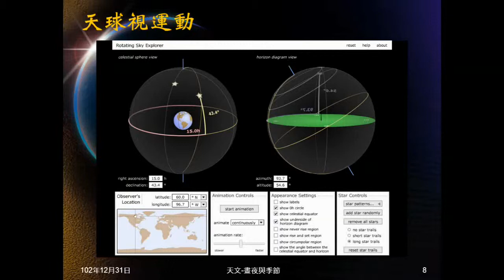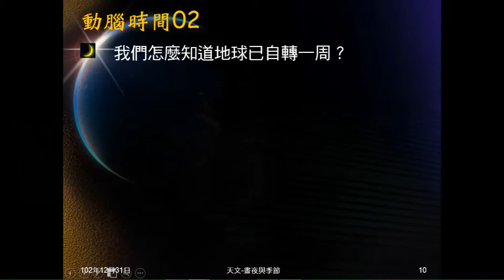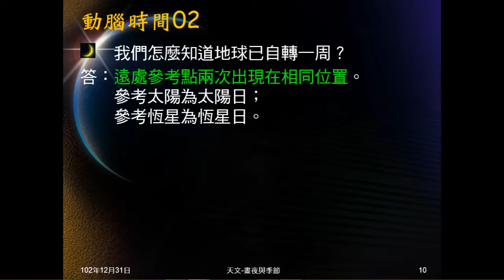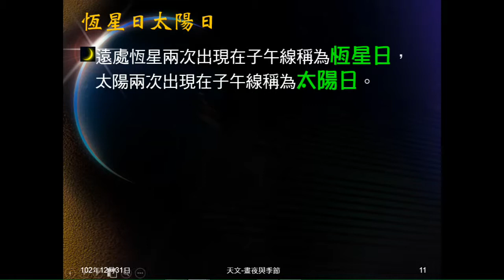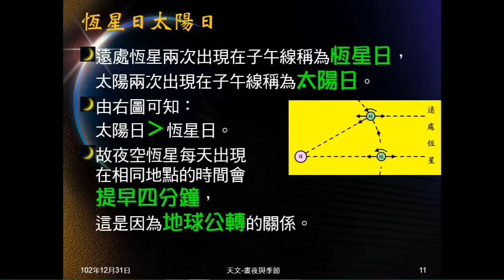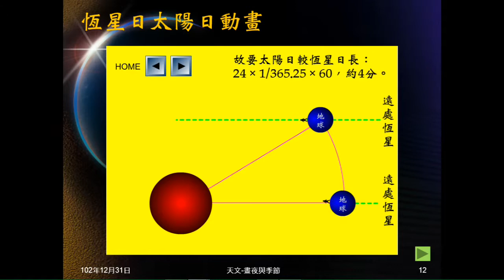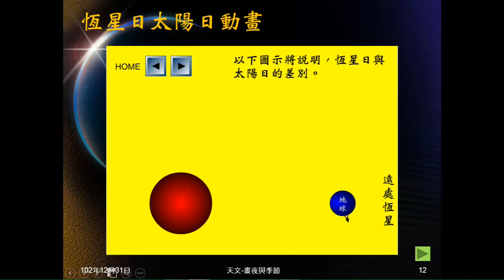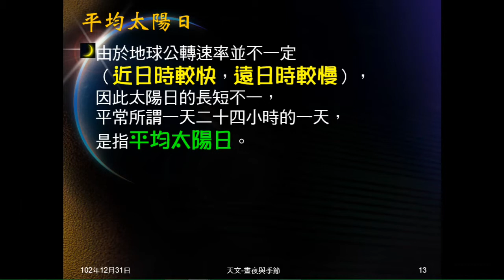102學年地科_天文28：太陽日恆星日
說明如何知道地球已自轉一周，由此帶出何謂太陽日、恆星日。以動畫解釋為何太陽日、恆星日不等長，差距有多少。最後說明平均太陽日。